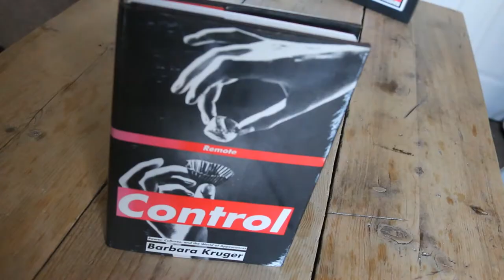Barbara Kruger Remote Control: Power, Cultures, and the World of Appearances (Supreme)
Who speaks? Who is silent? Who is seen? Who is absent? These questions focus on howcultures are constructed through pictures and words, how we are seduced into a world of appearances:into a pose of who we are and aren't. On both an emotional and an economic level, images and textshave the power to make us rich or poor. In these essays and reviews, written over the last decade,Barbara Kruger addresses that power with intelligence and wit, in the hope of engaging both ourcriticality and our dreams of affirmation.Barbara Kruger is an artist whose pictures and wordsengage issues of power, sex, money, difference, and death. Her work has appeared throughout America,Europe, and Japan in galleries, newspapers, magazines, and museums and on billboards, matchbooks, TVprograms, t-shirts, postcards, and shopping bags. She has written about television, film, andcultures for Artforum, Esquire, the New York Times, and the Village Voice.